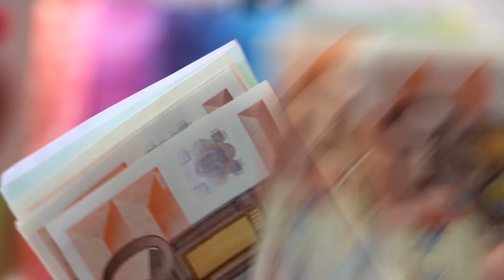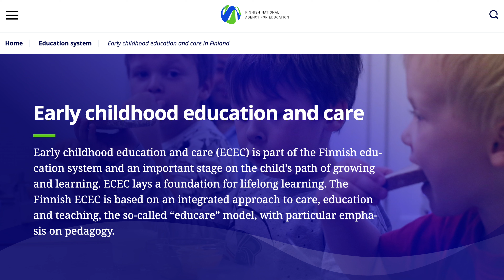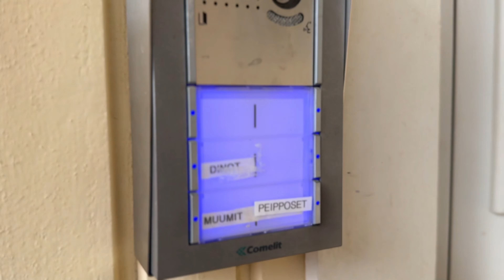Why Finland's Early Childhood Education is the Best in the World ? Day care कति खर्च लाग्छ ?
Join us for a concise guide on applying for work and student visas in 2023. Whether you're planning to study abroad or work overseas, understanding the visa application process is crucial. Our video provides essential information and expert tips to help you navigate the complex procedures and increase your chances of success.

🌍 International Education & Work Opportunities 🌍
Studying abroad offers personal growth and academic advancement, while working overseas provides valuable professional experiences. Our video assists you in navigating the visa application process for a smooth journey toward international opportunities.

✅ Step-by-Step Visa Application Process ✅
We break down the process into simple steps, guiding you through gathering necessary documents, understanding visa types, and completing essential forms. Learn about requirements, common pitfalls, and how to enhance your chances of approval.

📚 Student Visa Application Guide 📚
Discover the importance of selecting the right educational institution, meeting language proficiency criteria, and securing financial support. We discuss essential documents, study permits, health insurance, and student work options.

💼 Work Visa Application Guide 💼
For those seeking employment abroad, our video offers a comprehensive guide to work visa applications. Learn about visa categories, eligibility criteria, job offers, labor market assessments, and employer sponsorship requirements.

🔑 Expert Tips for Visa Success 🔑
Increase your chances of success with expert tips on crafting an impressive cover letter, interview preparation, and demonstrating strong ties to your home country. Benefit from insights shared by experienced professionals and successful applicants.

🌟 Your Gateway to Global Opportunities 🌟
Don't let visa applications hinder your global aspirations. Our video equips you with the knowledge and resources needed to navigate the work and student visa application process in 2023. Prepare for an exciting journey of education, career growth, and personal development.

We regularly share updates on international education, work opportunities, and travel-related content.

Let us guide you through the visa application process.